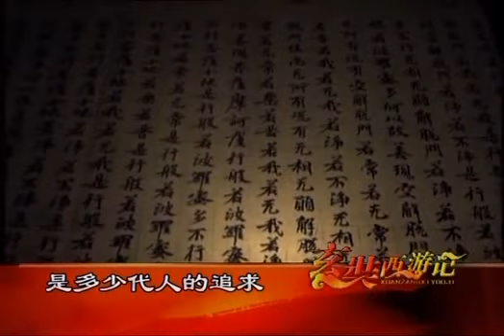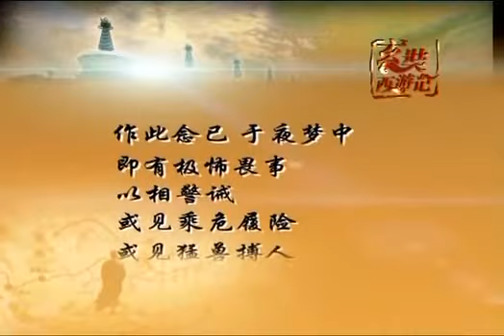20070926 百家讲坛 玄奘西游记 33 魂系真经